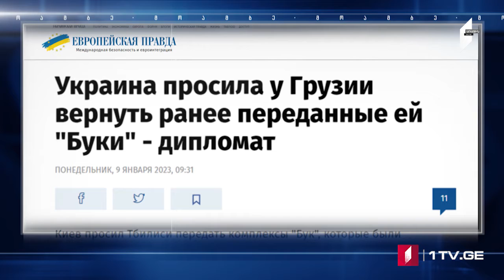ՄՈԱՄԲԵ – լրատվական թողարկում հայերենով [20:00/09.01.2023]